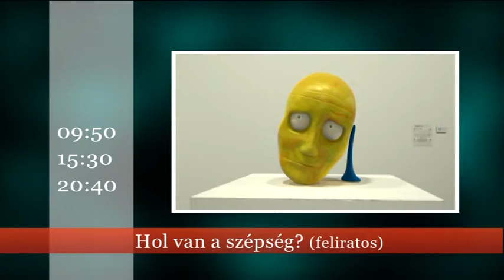13 26 ajánló